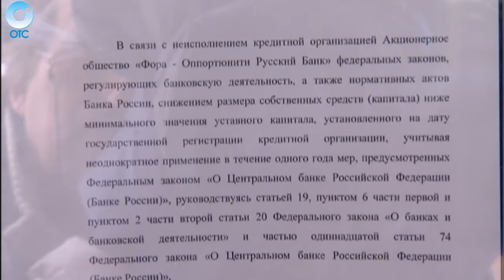ДЕЛОВЫЕ НОВОСТИ: 20 декабря 2016